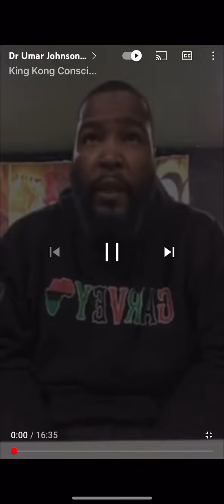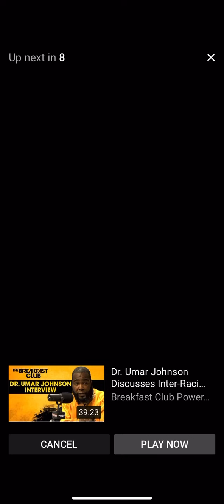Dr. Umar Johnson Speaks On Mental Health & The American Hustle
‘At first they create an illness and then a pill to fix it, nevermind the side affects, there’s a pill for that too.’~Sanequa. @drumarjohnson Speaks on RecreationalMarijuana Church & Systems In play to kill the RevolutionarySpirit By keeping you in a lethargic state. He also hit on ChildEducation ADD ADHD #1987 and its exclusivity. Since #1980 w CIA & Crack came Ritalin and similar drugs Saying that with pharmaceuticals being a $30 billion industry, “There’s No Mental Health in America, There’s Only Mental Hustling.” Which he goes more into details in his book 📖 PsychoMentalHolocaust He also touched on disadvantages of the what he called the WhiteFeministsMovement & how it played a role in the DestructionOfTheBlackFamily AbscentFathers & the seduction of InterracialRelationships &